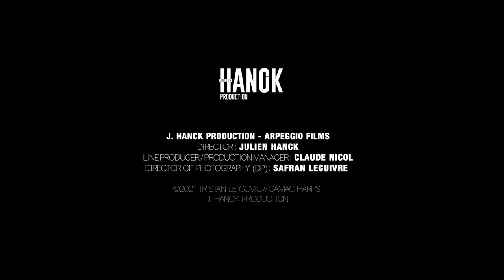Les Jeudis de la harpe, concerts en ligne | Tristan Le Govic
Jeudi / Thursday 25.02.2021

Programme
Gildas Beauvir arr. Kristen Noguès -  Kerzhadenn
Tristan Le Govic - Lena
Tristan Le Govic - Laridenn Nevez
arr. Tristan Le Govic - Kost ar c’hoat
arr. Tristan Le Govic - Enez Eusa
Tristan Le Govic - Pressed for Tunes
arr. Tristan Le Govic - Inte sorjer jag
Tristan Le Govic - Vackra Polska